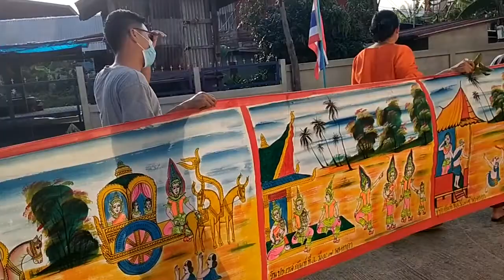บุญผะเหวด บ้านสำราญ หมู่ที่ 4 ตำบลโนนธาตุ วันที่ 19-20 มีนาคม พ ศ 2565 part 4